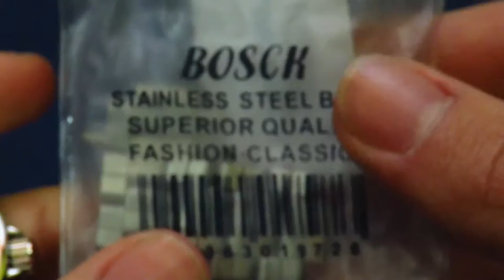Bosck 668 Review | Reloj Automático mas Barato del Mundo